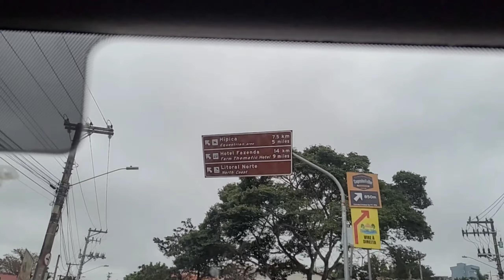PEGAMOS A PISTA COM UMA CRIANÇA DE DOIS ANOS *RUMO AO NOSSO DESTINO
Um super beijo fique com Deus e até o próximo vídeo. (◍•ᴗ•◍)❤️